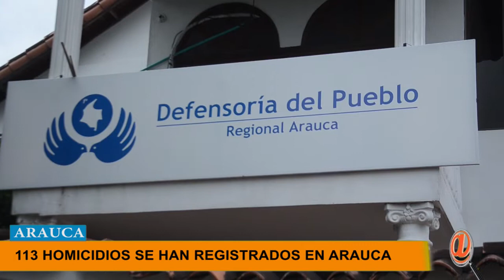SE HAN PRESENTADO 113 HOMICIDIOS EN EL DEPARTAMENTO DE ARAUCA EN LO CORRIDO DEL AÑO